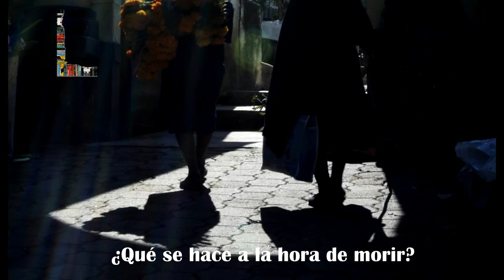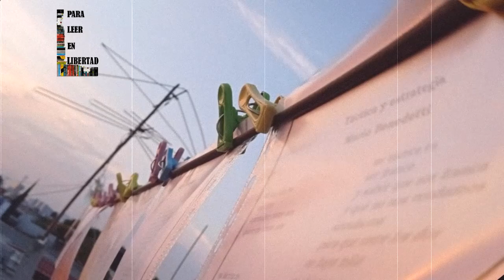Amanecer ROSARIO CASTELLANOS